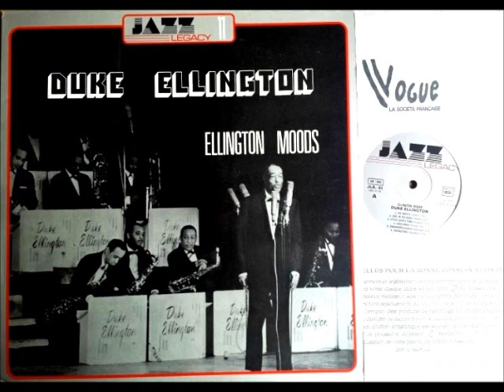Duke Ellington ‎– Ellington Moods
DUKE ELLINGTON & His Orchestra

Cat Anderson, Clark Terry, Harold Baker, Ray Nance, (tp) ;
Quentin Jackson, Britt Wood-man, John Sanders (tb) ;
Jimmy Hamilton, (cl & ts) ;  Russell Procope (ci, as) ;
Johnny Hodges (as) ; Paul Gonsalves (ts) ;
Harry Carney (bs, ci, bass cl) ; Duke Ellington (p) ;
Jimmy Woode (b) ; Jimmy Johnson (dms).

 New York, N.Y. March 27, 1959

00:00 - Fat Mouth
02:39 - Lost In The Night
06:10 - Little Johnny's Tune
08:52 - Frou Frou
11:42 - Dankworth Castle
14:03 - Moonstone
17:13 - Night Stick
20:24 - Lullaby For Dreamers
22:49 - She Was A Tinkling Thing
25:27 - Jamaica Tomboy
28:17 - Still Water
31:45 - Jet Strip